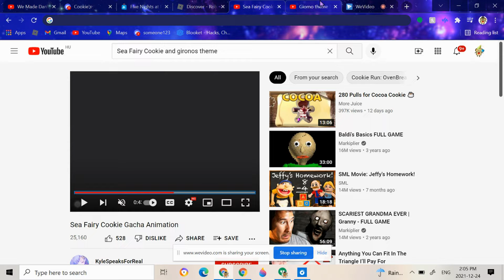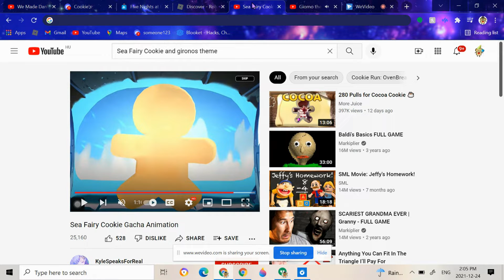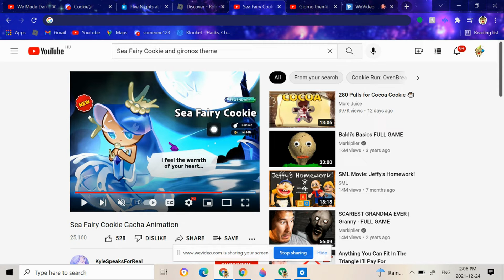Proof That The Seafairy Anamation Syncs Perfectly With Giornos Theme.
well, there's the proof!